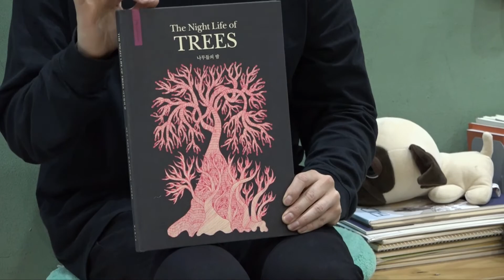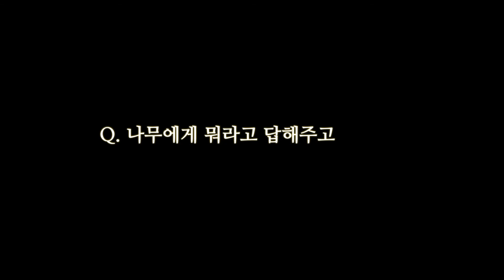Creative Arts Education (CAE) | 나무들의 밤 The Night of TREES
주관: 안산문화재단
후원: 경기도, 안산시, 한국철도공사
운영: 청소년열정공간99도씨, Creative Arts Education (CAE)